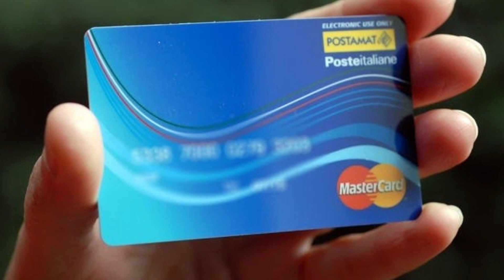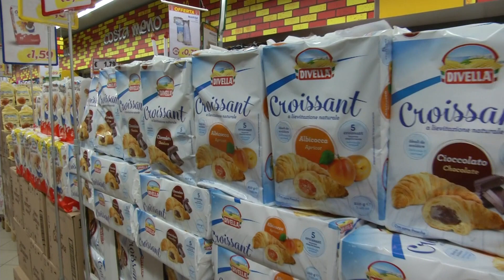Social card "Dedicata a te", l'aiuto del governo Meloni per la famiglie in difficoltà